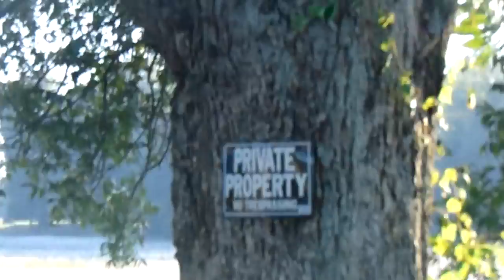WINDS PICK UP 2016 09 28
* WARMING MAY CONTAIN STROG LANGUAGE
Recorded  wind on a  semi-mild day for Joe...lol When he visited,  the winds were UNUSUALLY light to non-existent. So I recorded  a day like 70% of the time out here, with no more than 2 of 7 days being less than windy.